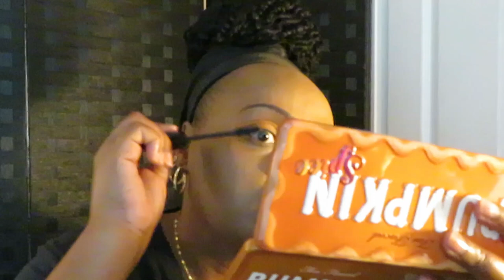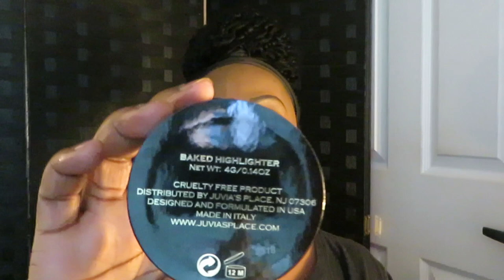Orange Makeup Look/Quick Makeup/Arickamisha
Here is my quick makeup look with an orange shadow and lip.